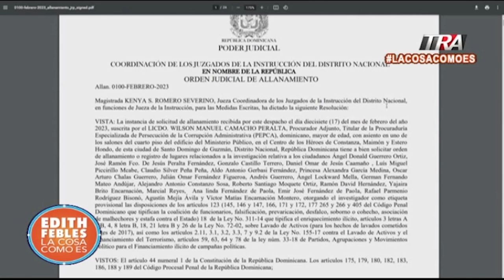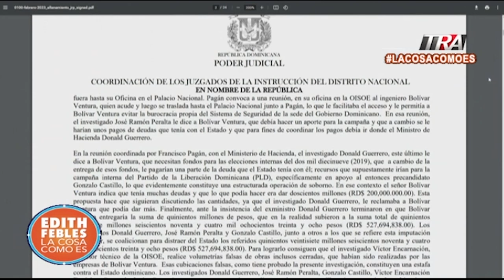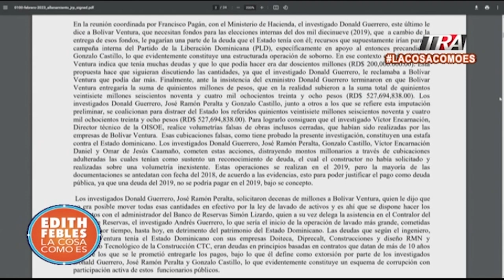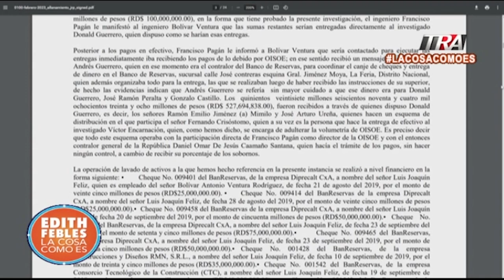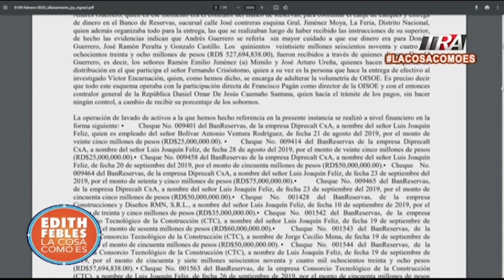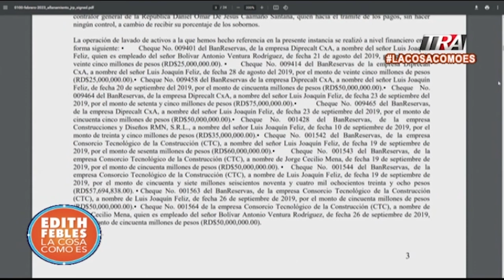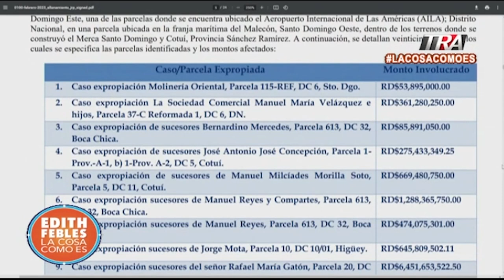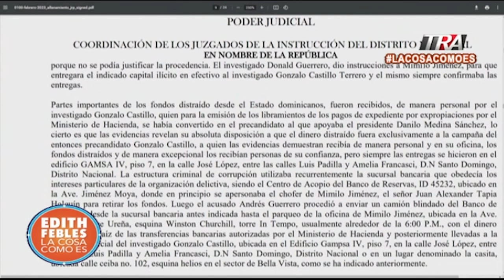La Cosa Como Es con Edith Febles | En Vivo 22/03/23